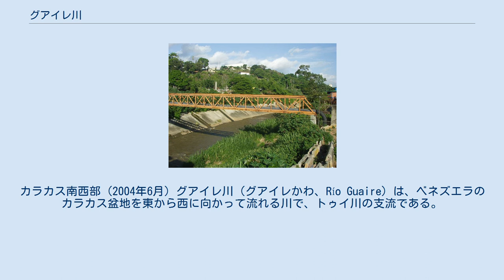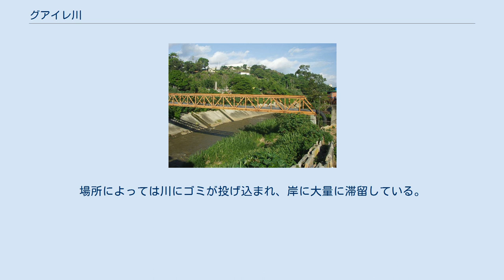グアイレ川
カラカス南西部 (2004年6月) グアイレ川（グアイレかわ、Río Guaire）は、ベネズエラのカラカス盆地を東から西に向かって流れる川で、トゥイ川の支流である。
全長72km。
そのうち53kmがカラカスを流れる。
 マカラオ川とサンペドロ川が合流した地点から下流をグアイレ川と呼ぶ。
カラカス盆地に南西から入り北東に流れ、旧市街中心の手前で向きを東に転じる。
そのまま西から東に盆地を貫流してから、ふたたび山に入って東南方向に流れながら蛇行する。
山地を抜けるとやがてトゥイ川に合流する。
 カラカス盆地では川筋が直線化し、コンクリートで護岸がなされている。
しかし河川敷はなく、堤防もない。
大雨のときにはしばしば溢れて付近の住宅に被害をもたらす。
 グアイレ川はベネズエラでもっとも汚れた川である。
工業用水の80%は処理されているが、生活排水のほとんどが処理されずに流れこんでいる。
場所によっては川にゴミが投げ込まれ、岸に大量に滞留している。
 カラカス市は用水を地元のグアイレ川ではなく、グアリコ川上流とトゥイ川の他の支流にあるダム湖にあおいでいる。
 盆地の東端 (2004年6月)